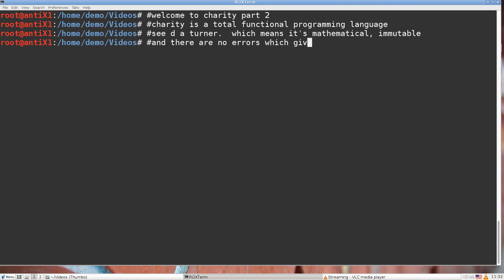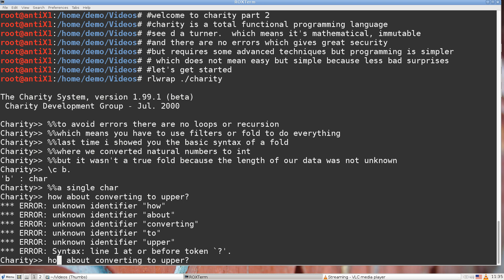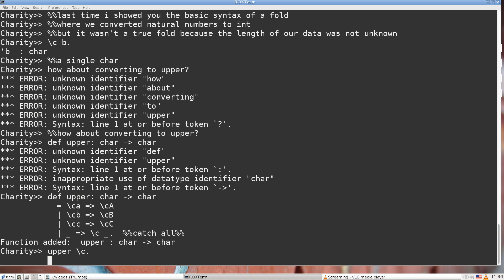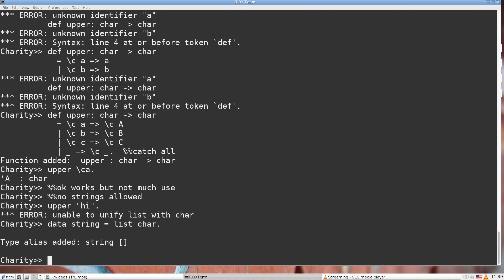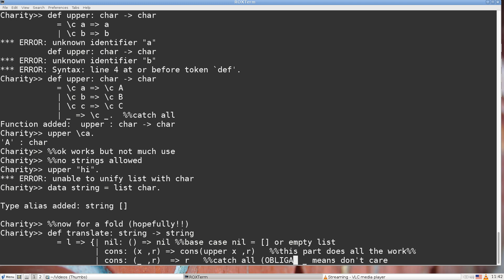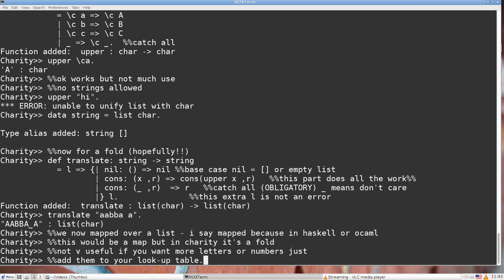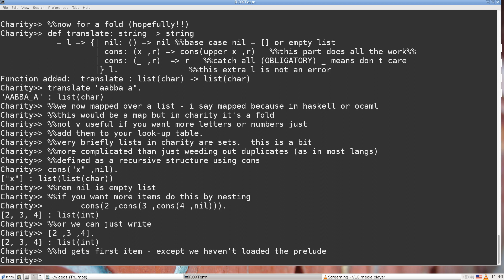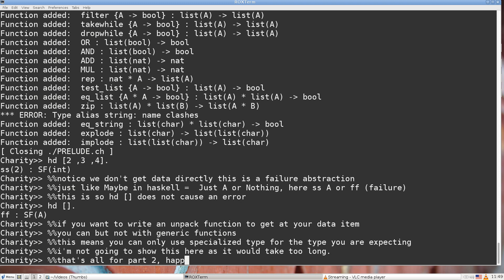pt 2 charity programming language.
2nd part of my tutorial about the charity programming language designed by R Cockett at the uni of Calgary in Canada.